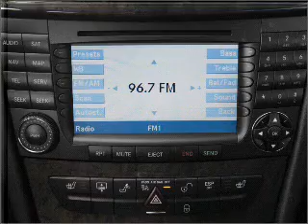2007 Mercedes-Benz E-Class - Miami FL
Year: 2007
Make: Mercedes-Benz
Model: E-Class
Trim: E350
Engine: 3.5 liter 6 cylinder 24 valve
Transmission: 7-Speed Automatic
Color: Arctic White
Mileage: 41290
Address:
7339 SW 45th ST